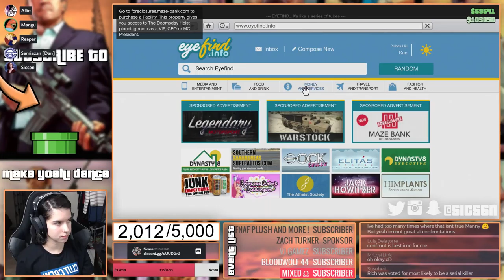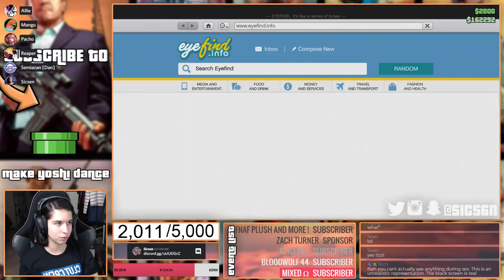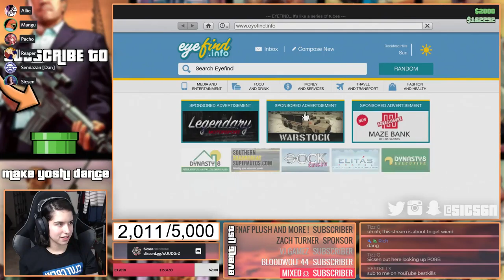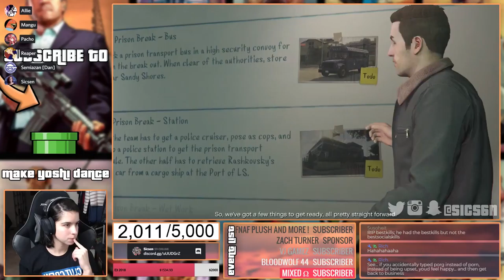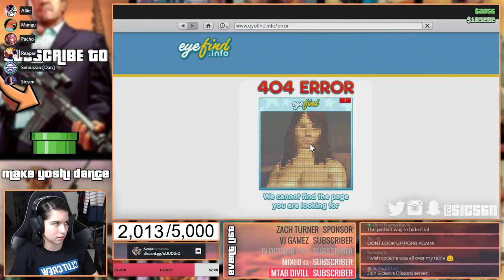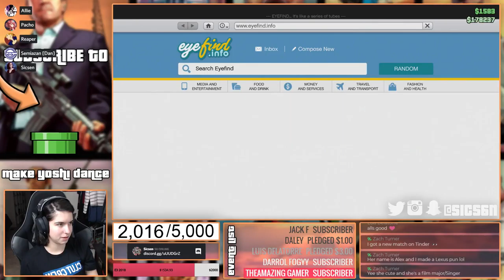FAILING AT HEISTS | Grand Theft Auto 5 Online (PS4) Gameplay